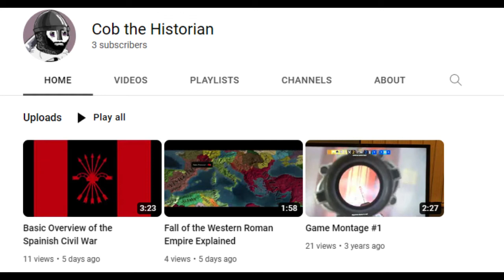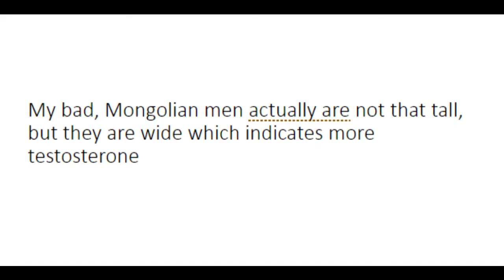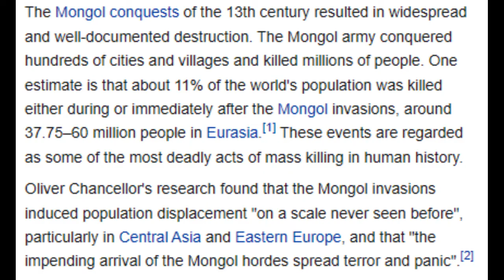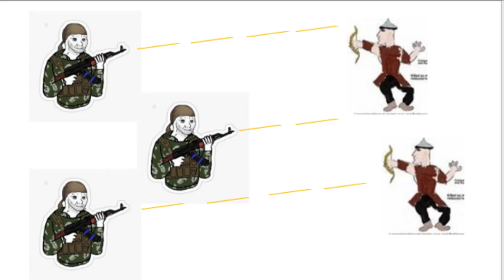Basic Overview of the Steppe Nomads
This view is a VERY basic understanding of the steppe peoples. I implore you do more Reaearch on these fascinating people.